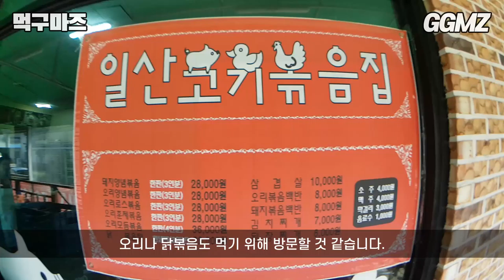[먹구마즈🍽️EP44] 그만큼 푸짐하시다는거지